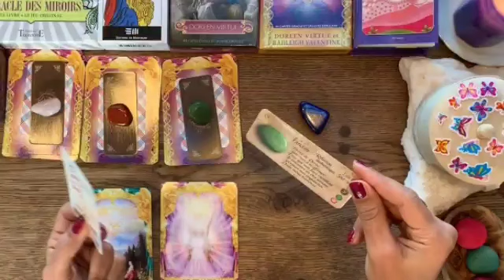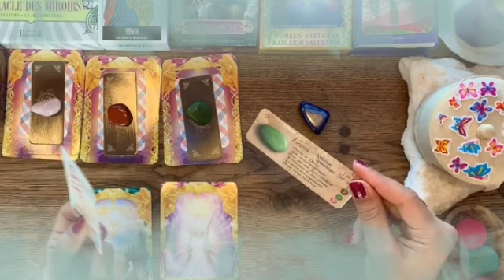برج الحوت من 1 إلى 7 أكتوبر 2022 //سحر و حسد و علاقه جنسيه محرمه😔بسبب سحر هده إمرأة لك يا ثور💔إسمها😮